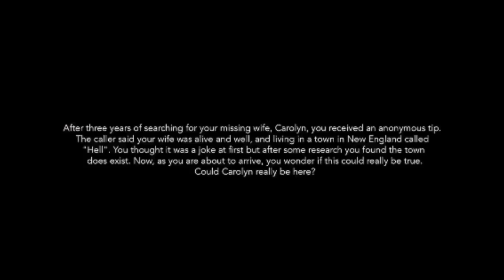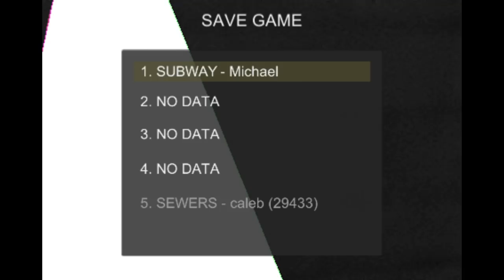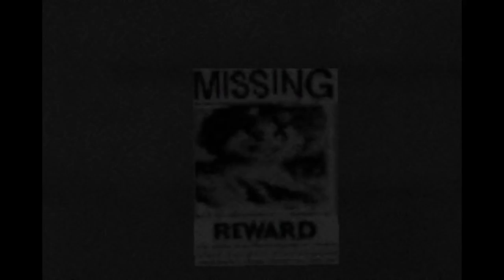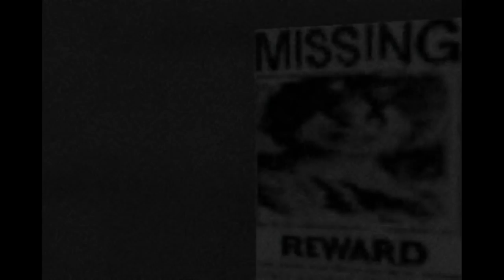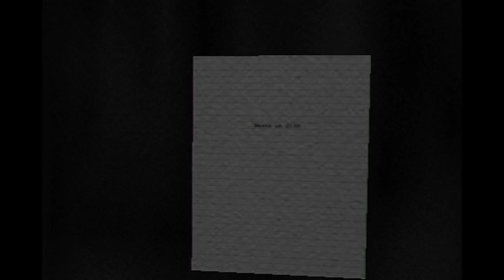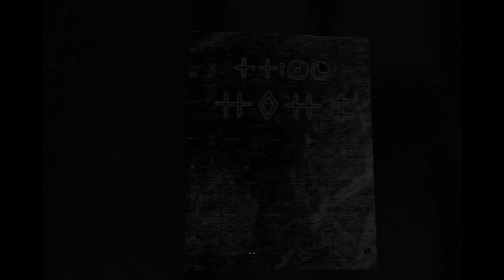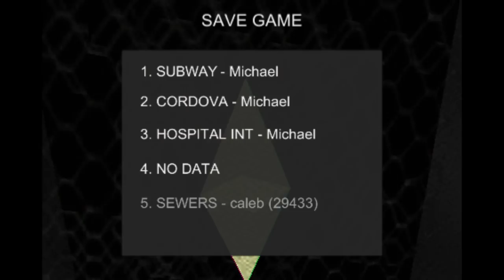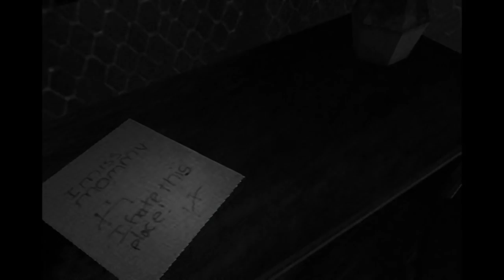CONCLUSE [Part 1] A Forgotten PS1 Horror Game (Fictional)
A blind & commentated Let's Play / Playthrough / Walkthrough of the "Lost PS1 Horror Game" video series on YouTube under the same name bu Jon Martin turned into its own video game on Steam (and not Playstation), CONCLUSE. We play as Michael Benson, a man who enters into the city of Cordova, trying to find way into the boondocks of New England, a town called Hell. His wife, Carolyn, who has been missing for three years, may be there. We now enter an atmospheric first-person PSX horror game to see if we can find her. I enjoyed the video series, so happy to be playing the game.